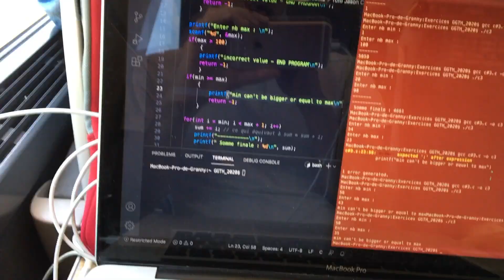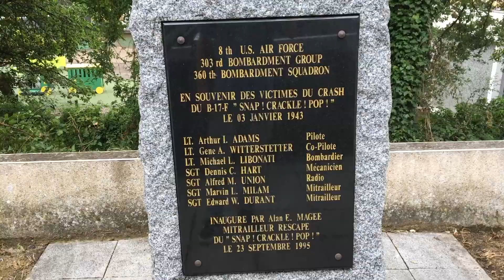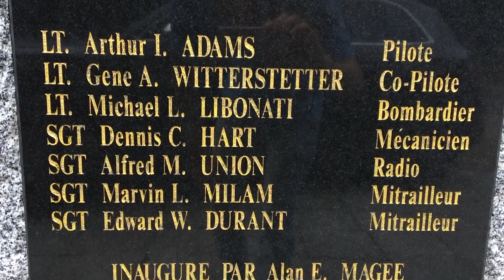24 Heures Dans L'Ouest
Surf, marais salants et toiles d'araignées géantes.